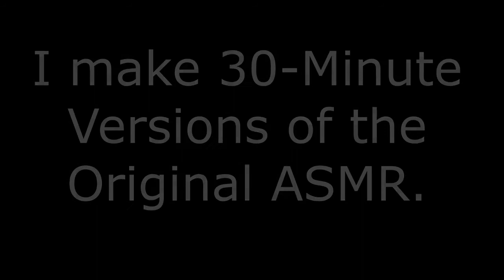[Food4444lyfe™] Hello Kitty Jelly Candies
Hope you Enjoyed the video as much as I did!

Credits to this YouTuber for the original audio!